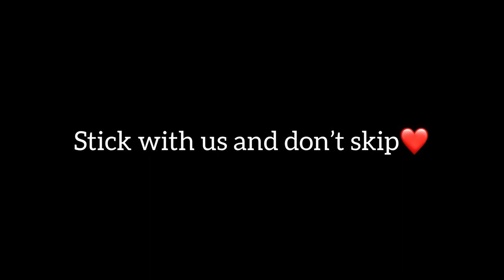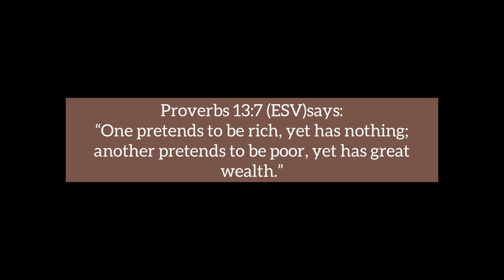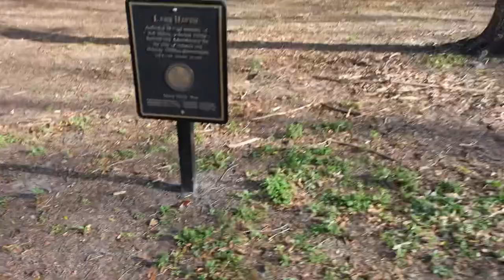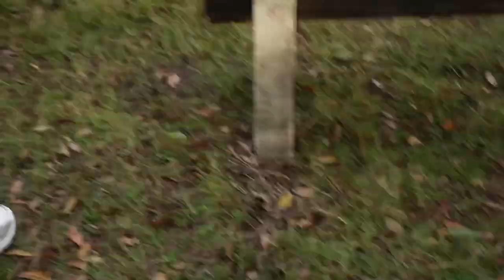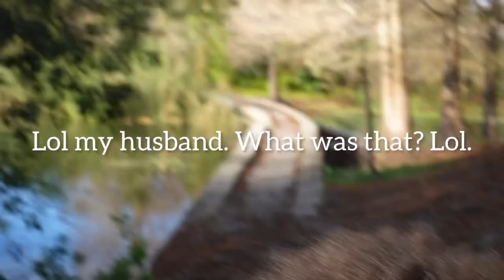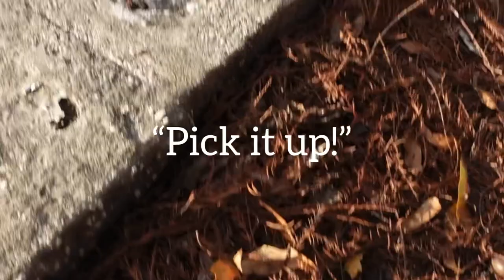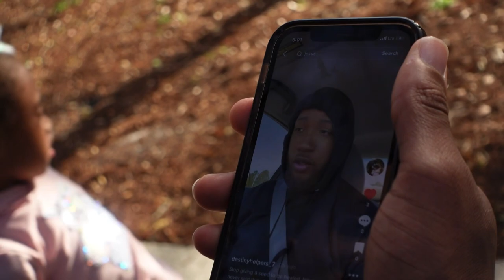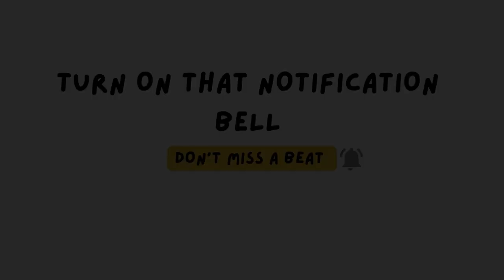Family, Faith & Finances: Our Unforgettable Nature Park Adventure | Real-Life Lessons & Laughs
Join The Lewis Family on an unforgettable adventure to a nature park, where we explore the beauty of the outdoors, share our journey of buying a car with cash, and reflect on faith, family, and finances. 🌳🚗✨

🔑 IN THIS VLOG, YOU'LL EXPERIENCE:

Our spontaneous reactions to Florida's unpredictable weather
The joy and excitement of exploring nature as a family
Real-life lessons on saving money and making wise financial decisions
Heartfelt conversations about faith, God, and living a fulfilling life
👨‍👩‍👧 WHO WE ARE:
We're The Lewis Family, and we're passionate about inspiring others through our daily adventures, financial wisdom, and faith-filled insights.

Don't miss out on our upcoming vlogs, tips, and inspiration.